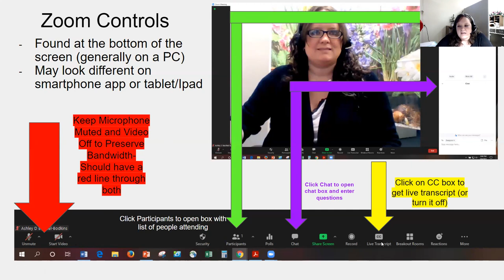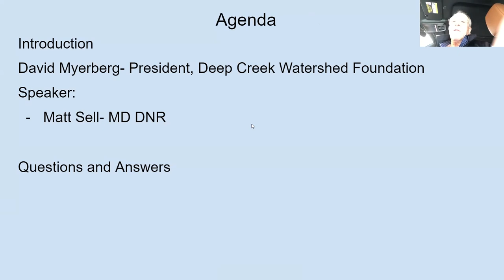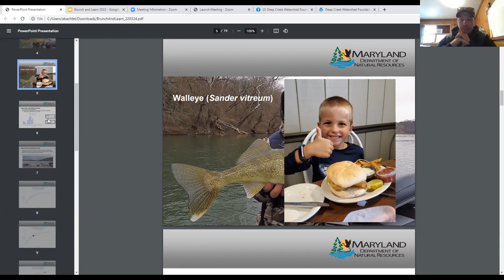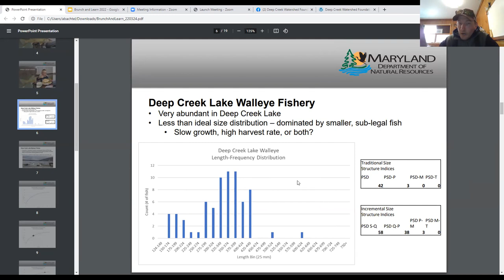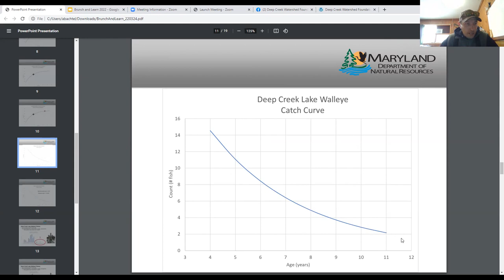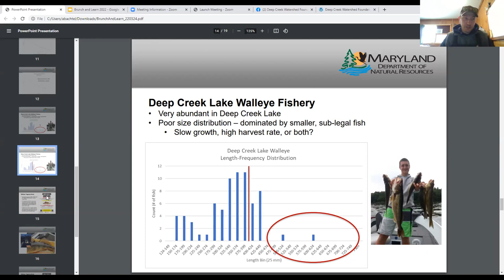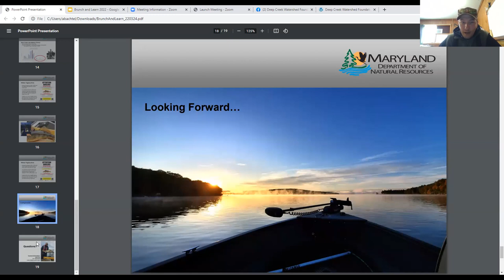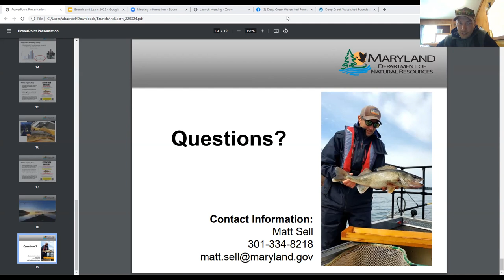Fisheries Management on Deep Creek Lake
The Deep Creek Watershed Foundation is pleased to offer the 2022 Virtual Brunch and Learn Educational Sessions, which are being facilitated by University of Maryland Extension in Garrett County.

To kick off this season, join us to learn more about the Freshwater Fisheries and Hatchery Program (FFHD), which manages a number of impoundments in Western Region I (Garrett and Allegany Counties). The largest and most popular of these impoundments is Deep Creek Lake in the heart of Garrett County. Not only is the lake and the surrounding area a hub of tourism, but it also provides excellent year-round opportunities for anglers to pursue a variety of panfish and gamefish. One of the most popular gamefish species in Deep Creek Lake is the walleye, a species renowned for its excellent table fare. The walleye fishery in the lake is characterized by a high abundance, although the size structure is dominated by smaller fish. In 2021, FFHD staff began a comprehensive walleye stock assessment to gather data on age, growth, abundance, and mortality (natural and harvest) in order to determine the best management strategy to improve the size structure of the fishery.

Matthew Sell Western Region I Manager for the Freshwater Fisheries Program with Department of Natural Resources will be the speaker for this first Brunch and Learn Series.